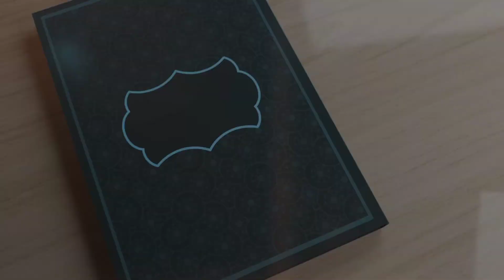Template Ucapan Idul Fitri 2022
Template ucapan idul fitri 2022 ini bisa anda edit untuk mengucapkan selamat idul fitri bagi keluarga, teman, sahabat, dan kerabat kalian
download videonya dengan beberapa model template